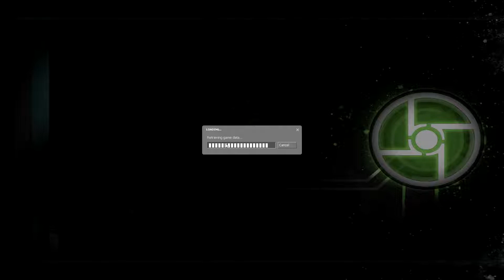Welcome to Ravenholme | Half-Life 2 Synergy Mod Co-Op - Part 8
Pugman and The Plague Doctor venture into Ravenholme to try and get around and away from The Combine! They run into various traps and zombies, even befriending the local Preacher! Welcome to Ravenholme, everyone!

--- CREDITS ---

Game: Half-Life 2 (Synergy Mod)